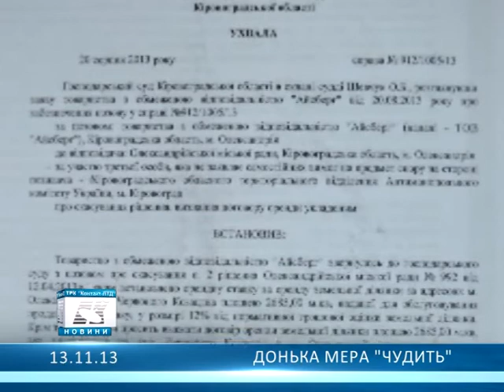Донька мера "чудить"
Наталя Лазаренко внесла під час обідньої перерви до Держреєстру данні про те, що земля, яка знаходиться під приватним ринком «Айсберг» є тепер у користуванні  КП «Олександрійський центральний ринок».